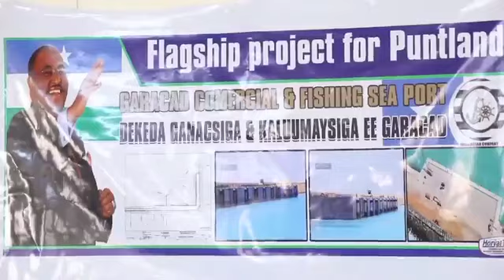DAAWO Madaxweeyne Deni oo gaaray degaanka Garacad, kormeerna ku sameeyey dekeda cusub